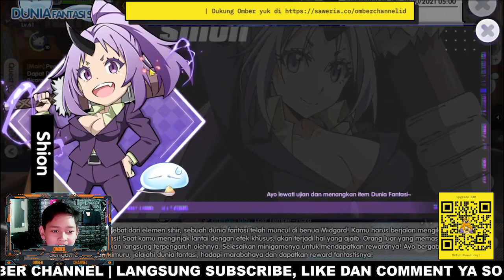Dunia Fantasi Ragnarok X Next Generation Guide + updates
Balik lagi di video Ragnarok X Next Generation

hari ini kita punya update event yang seru banget cuy! Dunia Fantasi atau Fantasy World RoX!

Buat kalian yang masih bingung ada apa aja di update kali ini,
Langsung aja simak videonya!

Jangan lupa buat dukung channel Omber ya cuy :D

If you own any music/intro/pic or video in my video,